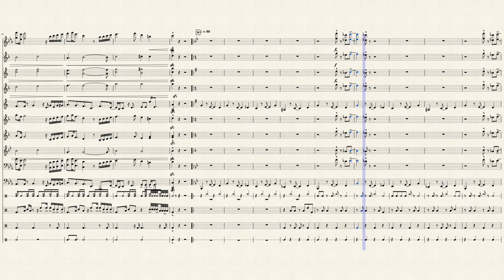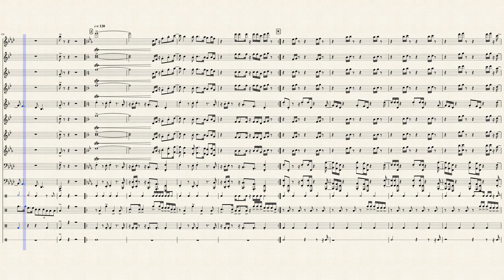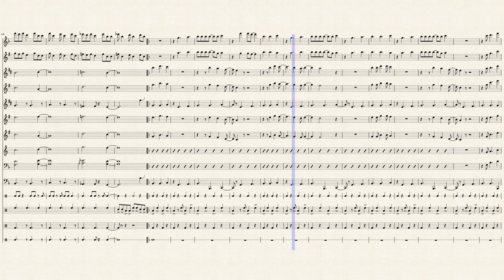Stadium Chants vol. 2! (Marching Band) - Arr. James Khoury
A compilation of original compositions and brass band arrangements for Marching Band/Pep Band!
Ft. Youngblood Brass Band's "New Blood", "Brooklyn", "Out of the Red and Into the Black", "Human Nature Pt. 2", NO BS! Brass's "RVA All Day", and original tunes.
Arranged by James Khoury